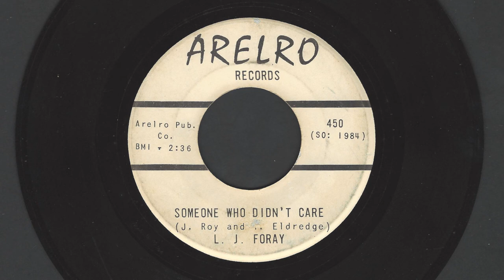L. J. Foray - Someone Who Didn't Care (Arelro)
L. J. Foray - 'Someone Who Didn't Care'
Written by J. Roy and Eldridge.
'Don't Scatter the Pieces of My Heart' is on the flip-side.
Released by Arelro Records.
L. J. Foray is believed to be an alias of L. J. Foret.